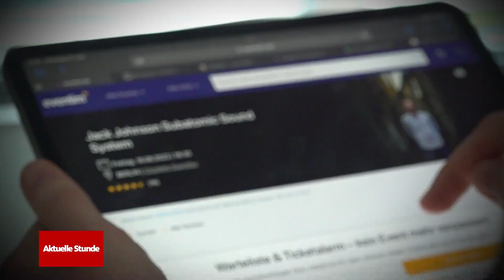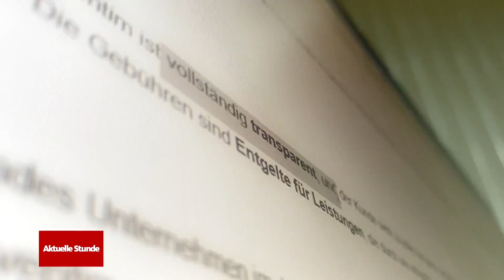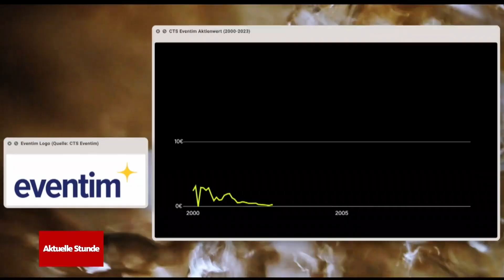Böhmermann kritisiert Eventim im ZDF Magazin Royale wegen hoher Ticketgebühren | WDR Aktuelle Stunde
Nach Kritik in der Fernsehsendung ZDF Magazin Royale ist die Aktie von Eventim gestern (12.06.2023) ordentlich abgestürzt - um fast neun Prozent. Böhmermann wirft der Ticketplattform vor, dass sie ihre enorme Marktmacht ausnutzen würde, um etwa sehr hohe Verkaufsgebühren für Tickets zu verlangen.

Bereits Anfang Juni hatte die ARD berichtet, wie Eventim zum marktbeherrschenden Player im Ticket- und Veranstaltungsgeschäft werden konnte - und das vorbei am Kartellamt. Die Behörde soll eigentlich dafür sorgen, dass einzelne Unternehmen nicht zu mächtig werden - und musste 2017 schon feststellen, dass 60 bis 70 Prozent aller in Deutschland vertriebenen Tickets über das CTS Eventim System verkauft werden. Der BR hat recherchiert, wie Eventim versucht, immer größer zu werden. Was das mit einer Agentur zu tun hat, die von den “Fantastischen Vier” mitgegründet wurde, erfahrt ihr hier im 11KM Podcast der Tagesschau

Außerdem hat die Verbraucherzentrale im Februar 2023 eine Musterfeststellungsklage gegen Eventim gestartet, weil das Unternehmen bei abgesagten Events häufig nicht den vollständigen Ticketpreis zurückgezahlt hat. Und der Frust gegen Eventim scheint groß zu sein: In nur wenigen weniger Wochen sollen sich bei der Verbraucherzentrale mehr als 3000 Betroffene gemeldet haben. Die Onlineplattform sieht sich im Recht.

► MEHR INFOS:

Hier findet ihr die Recherche vom BR darüber, wie Eventim immer mehr Macht auf dem Eventmarkt sammeln konnte